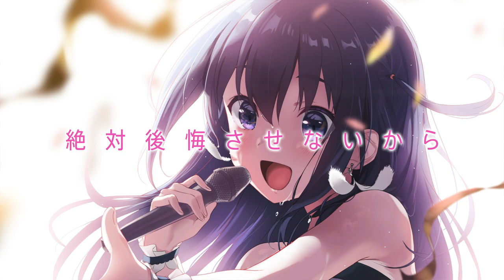長瀬麻奈（CV:神田沙也加）紹介ムービー【IDOLY PRIDE】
「長瀬麻奈（CV:神田沙也加）」の紹介ムービーを大公開！
楽曲『First Step』
作詞：PA-NON
作曲・編曲：田中秀和（MONACA）
唄：長瀬麻奈（CV:神田沙也加）

◆TVアニメ「IDOLY PRIDE -アイドリープライド-」情報◆
Blu-ray & DVD全3巻好評予約受付中！

各配信サイトにて全12話配信中！

2021年4月より再放送決定！
　TOKYO MX：4月8日(木)より 毎週木曜22:00〜
　ＢＳ日テレ：4月9日(金)より 毎週金曜23:30〜

〈STAFF〉
原案：水澄佳希（QualiArts）、安達薫（ストレートエッジ）、花田十輝（SATZ）
原作：Project IDOLY PRIDE
キャラクターデザイン原案：QP:flapper
楽曲制作：大石昌良、沖井礼二（TWEEDEES）、北川勝利（ROUND TABLE）、さかいゆう、田中秀和（MONACA）、やしきん、kz（livetune）、Q-MHz、Wicky.Recordings

〈TVアニメSTAFF〉
監督：木野目優
シリーズ構成：髙橋龍也
キャラクターデザイン/総作画監督：木野下澄江
総作画監督補佐：河野のぞみ
美術設定：伊良波理沙
美術監督：大西達朗
美術背景制作：草薙
色彩設計：加口大朗
CG監督：内山正文
CG制作：ラークスエンタテインメント
撮影監督：芹澤直樹
編集：宮崎直樹
編集スタジオ：森田編集室
音響監督：飯田里樹
音響制作：HALF H・P STUDIO
音楽：岸田勇気、坂和也（Wicky.Recordings）、利根川貴之（Wicky.Recordings）、奈良悠樹（F.M.F）
音楽制作：株式会社F.M.F、株式会社Wicky.Records
アニメーション制作統括：比嘉勇二
アニメーションプロデューサー：秋田信人、村松裕基
アニメーションプロデュース：CAAnimation
アニメーション制作：Lerche

〈CAST〉
◆長瀬麻奈（CV:神田沙也加）
◆星見プロダクション所属
長瀬琴乃（CV:橘美來）、川咲さくら（CV:菅野真衣）、一ノ瀬怜（CV:結城萌子）、伊吹渚（CV:夏目ここな）、佐伯遙子（CV:佐々木奈緒）、白石沙季（CV:宮沢小春）、白石千紗（CV:高尾奏音）、成宮すず（CV:相川奏多）、早坂芽衣（CV:日向もか）、兵藤雫（CV:首藤志奈）
◆TRINITYAiLE
天動瑠依（CV:雨宮天）、鈴村優（CV:麻倉もも）、奥山すみれ（CV:夏川椎菜）
◆LizNoir
神崎莉央（CV:戸松遥）、井川葵（CV:高垣彩陽）、小美山愛（CV:寿美菜子）、赤崎こころ（CV:豊崎愛生）